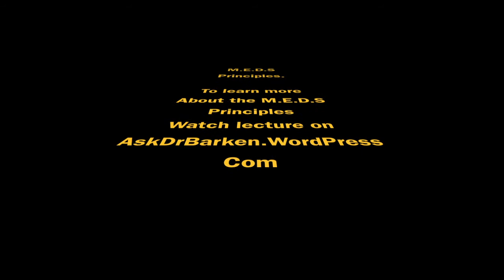Meds Principles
A new year brings a fresh opportunity to change
our lives and improve ourselves.  Dr. Barken discusses his
coaching philosophy and how the M.E.D.S. principles can
help prostate cancer patients